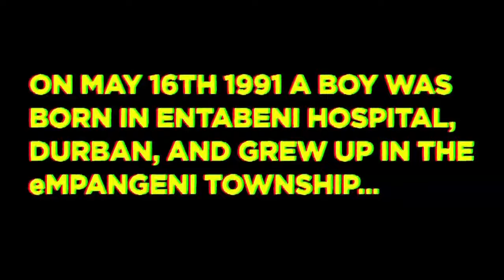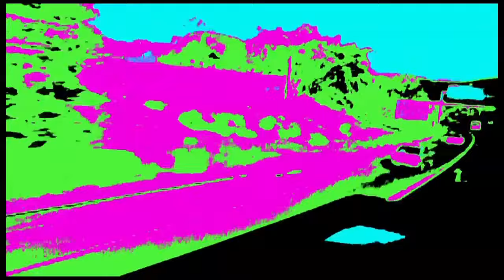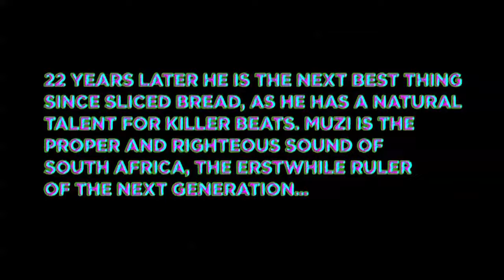MUZI - SYMBOLS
Muzi filmed his life on a phone for a month, and then King ADZ made a video from the footage.